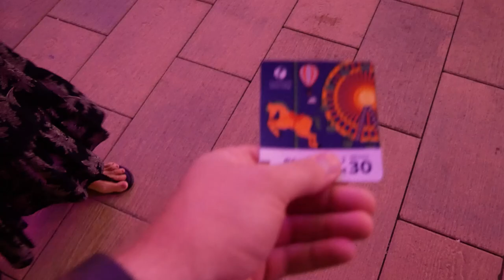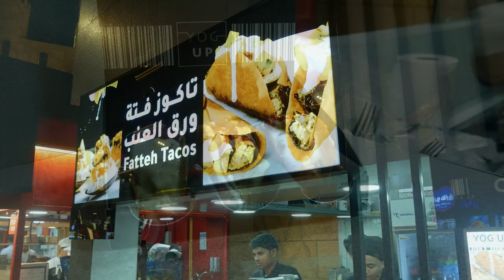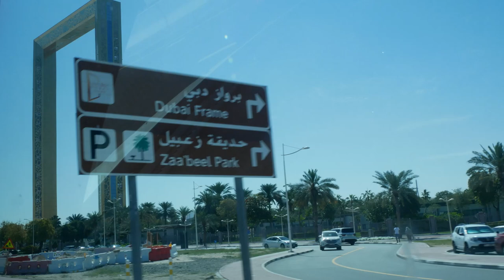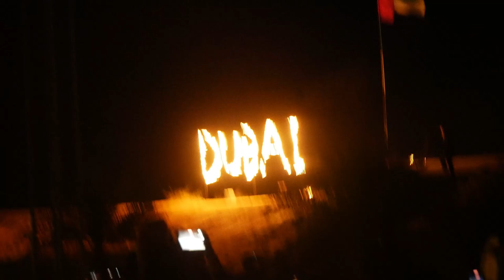3 Days in Dubai - An Honest Review for the time pressed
Join us on an unforgettable journey through Dubai, a modern city of wonder,  we kick off our adventure at the incredible Global Village, where cultures from around the world come together in a dazzling display of lights, performances, and mouth-watering cuisines. Dubai's mix of, culture, history and architectural Spectacular is on display.

Places we explored in this vlog: -

 Dune Bashing in the Desert
 - Quad Bike
 - Camel ride
 - Global Village
 - Dubai Frame
 - Mosques
 - Old City Markets
 - Royal Palace
Most amazing food you can find in the desert

Premium Evening Dessert Safari with BBQ Dinner & Camel Ride

Ask for Bahadur Zaman